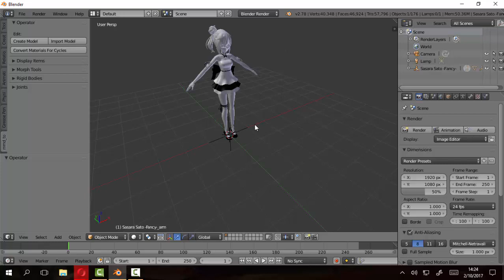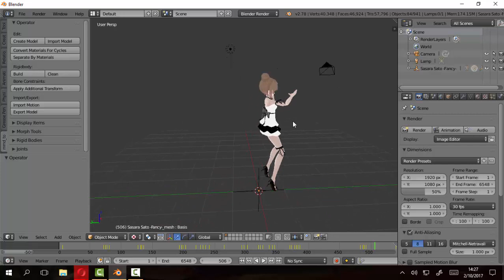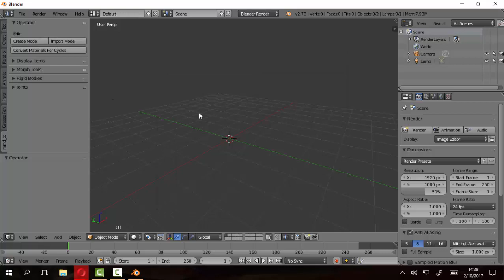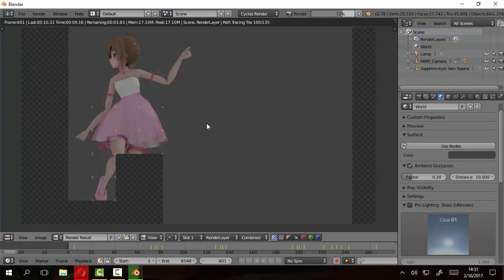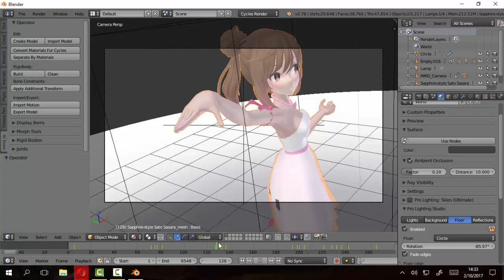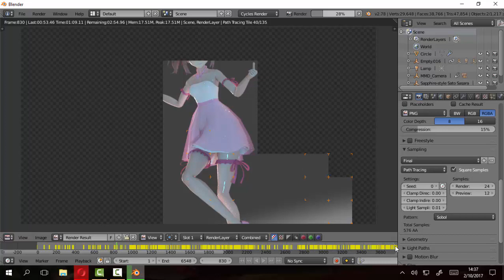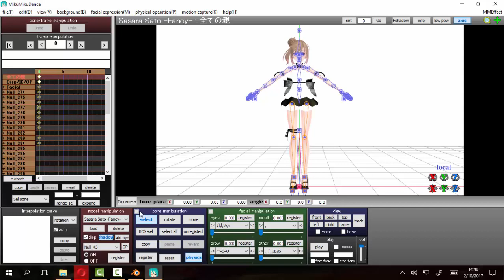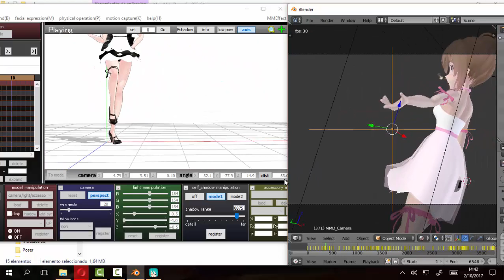Cámaras MMD en Blender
En este video veremos como poder usar la animación de las cámaras MMD en el programa Blender para poder renderizar nuestras animaciones.